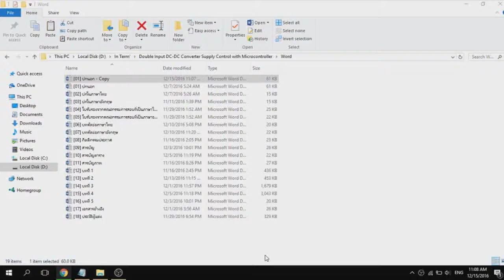ป้องการแก้ไขword How to make no edit word